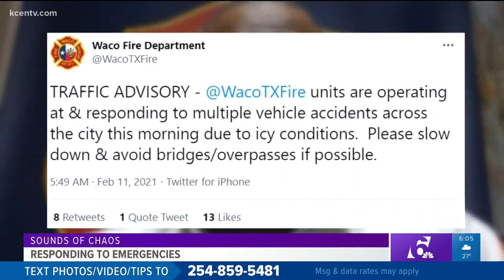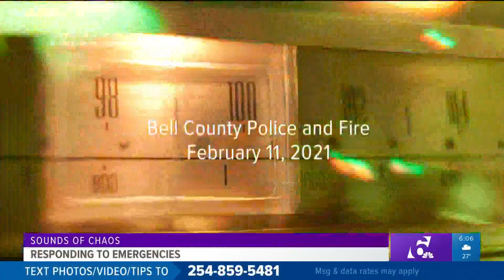Sounds of Chaos | Responding to emergencies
With more icy conditions in the forecast, it is especially important to drive safely if you must be on the road.